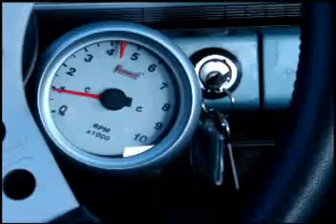318 Poly Start Up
After many years of buying parts, painting parts, building this and that.. it's finally in and running!